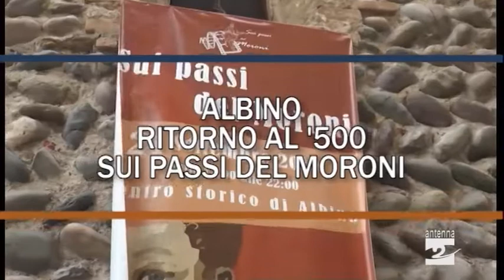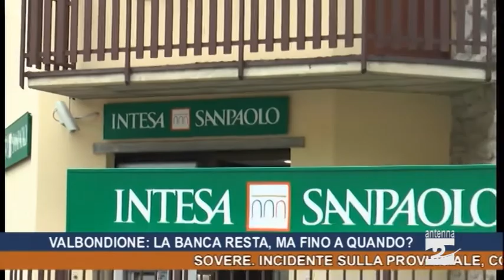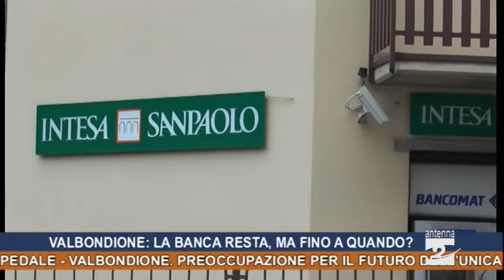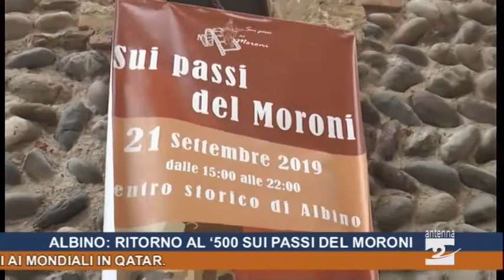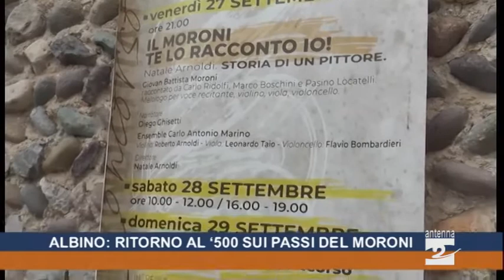Antenna 2 Tg 20 09 2019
Sovere. Incidente sulla provinciale, coinvolto anche un bambino.
Gandino. Cade dalla bici, imprenditore finisce in ospedale.
Valbondione. Preoccupazione per il futuro dell’unica banca presente in paese. Per ora la filiale non chiude, ma fino a quando?
Clusone. Incontro dedicato a multe, limiti e viabilità in Val Seriana.
Albino. Lavori da completare, gallerie ancora chiuse di notte.
Albino. Ritorno al ‘500 sui passi del Moroni con una giornata dedicata all’arte
Clusone. La comunità saluta don Davide Rota Conti.
Atletica. Otto bergamaschi ai mondiali in Qatar.